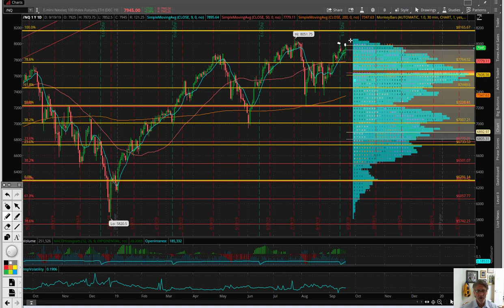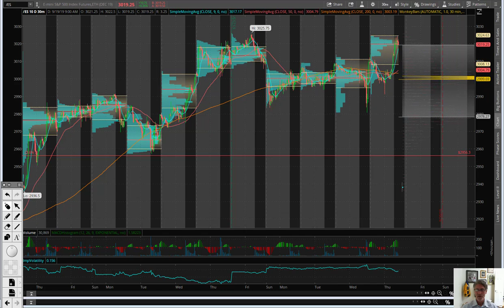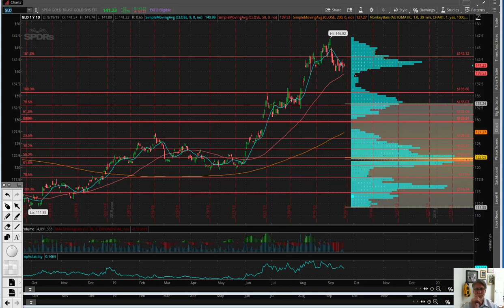Eric "The Wolfman" Wilkinson's Commentary FOMC $GLD